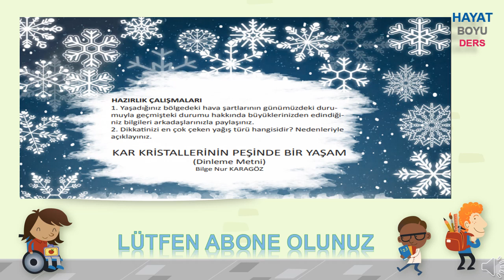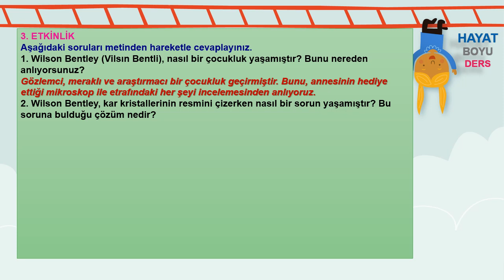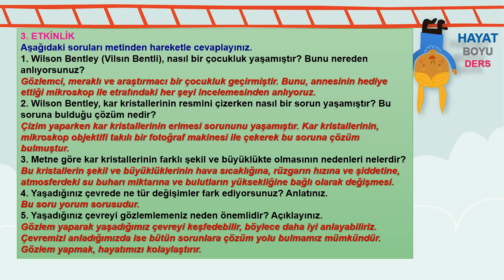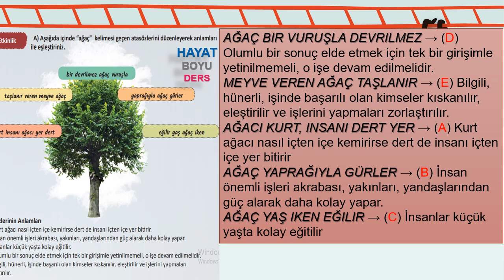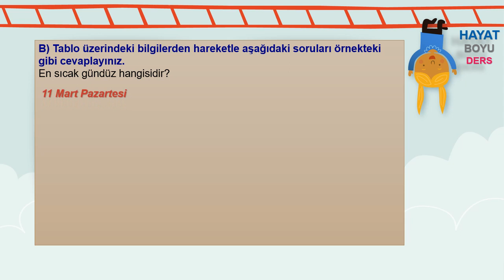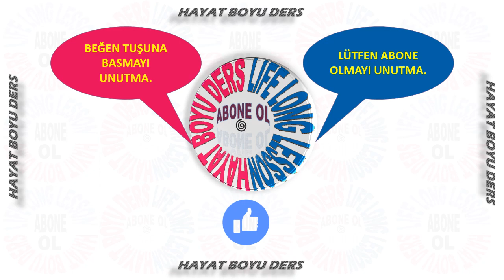6.SINIF TÜRKÇE | KAR KRİSTALLERİNİN PEŞİNDE BİR YAŞAM | DİNLEME METNİ (HD)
6.SINIF TÜRKÇE  | KAR KRİSTALLERİNİN PEŞİNDE BİR YAŞAM  | DİNLEME METNİ VE ETKİNLİKLER (HD)